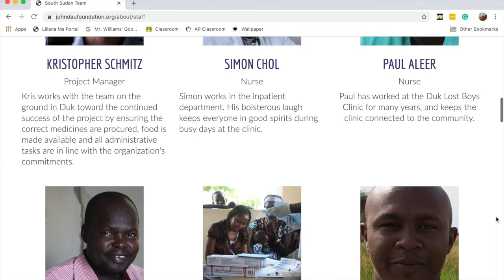The History Challenge Episode One: John Dau, God Grew Tired of Us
Interview with a total of 4 questions:  Childhood, Adolescence, Adulthood, and Challenge. The challenge question comes from someone you know, but the question is designed to surprise (in a good way).  Editing by Liliana (Lili) Ma.  The History Challenge graphic created by Moira Williams.

John's challenge question came from his wife:  Why did you buy two gallons of milk on your first trip to the grocery store?  Watch to find out!